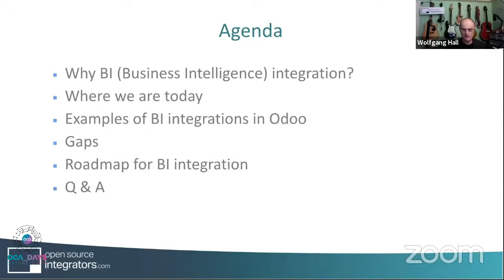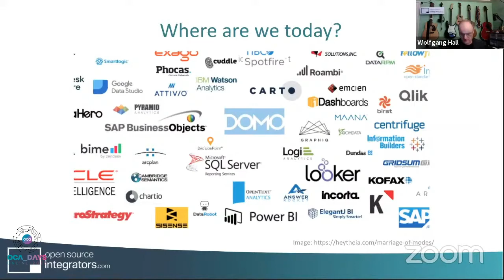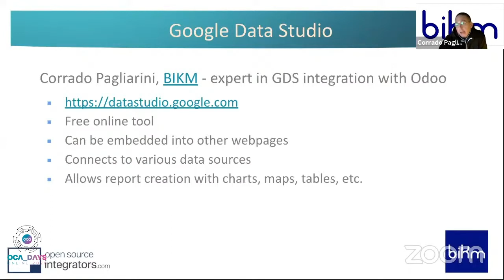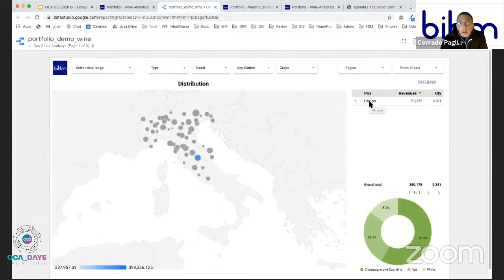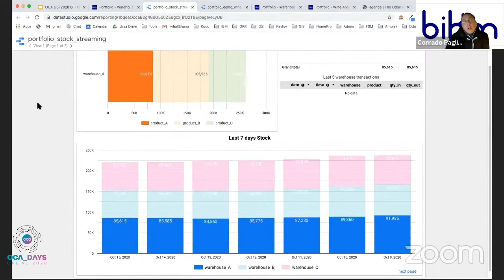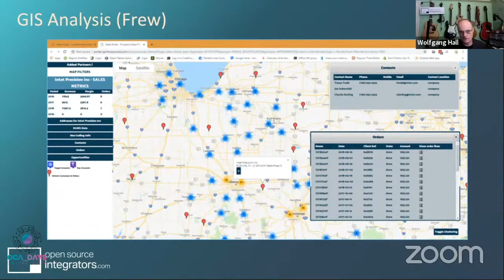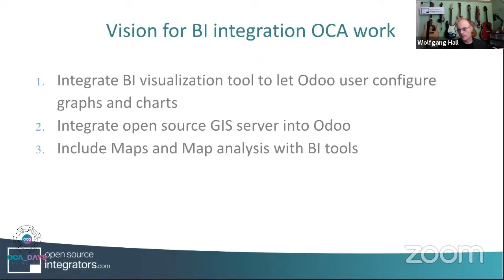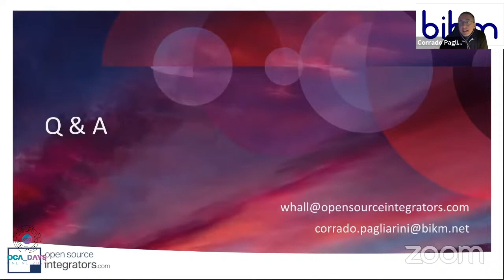OCA Days 2020 - Wolfgang Hall: BI Intregration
What are reasonable ways to connect to reasonably priced BI solutions.